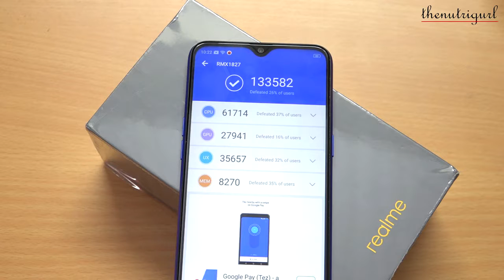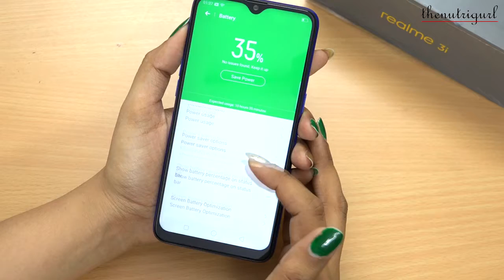MIUI 13: 7 New Features!